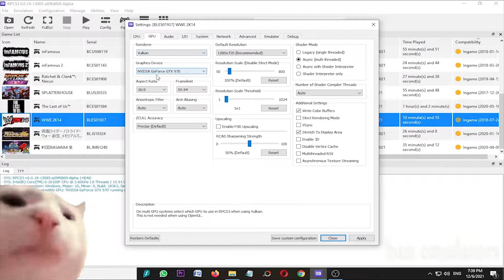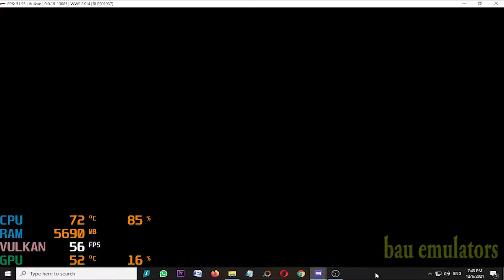RPCS3 0.0.19-13085 WWE 2K14 on Intel Core i3 10100f GTX 970 - PS3 Emulators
My Spec :
Processor : Intel Core i3 10100f 3,6Ghz
Ram : 16gb ddr4 2666mhz
Vga : Asus Strix GTX 970 4gb ddr5
Ssd : Kingmax 120gb
Hdd : 500gb + 160gb x2
Psu : Antec vp 500w
Monitor : LG 20 inch

Note : still bug texture